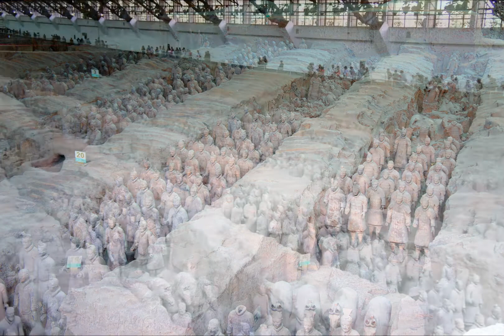Xi'an, China -- Terracotta Army